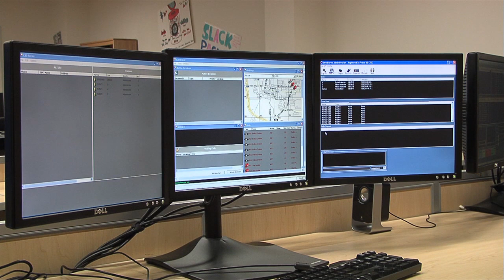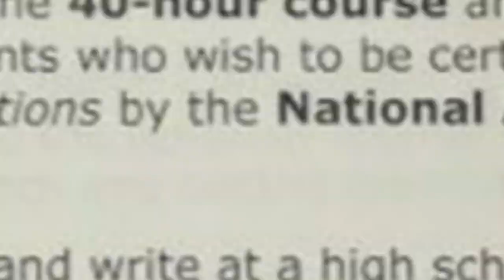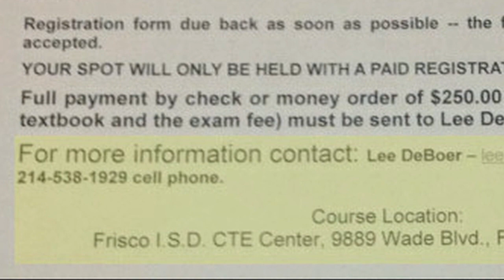What's Your Emergency?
Frisco ISD-TV's Erica Mackler is on the line about this class at the CTE Center that prepares students for inbound calls.